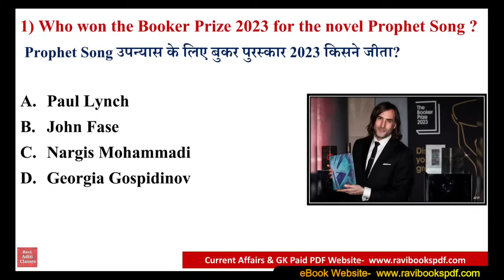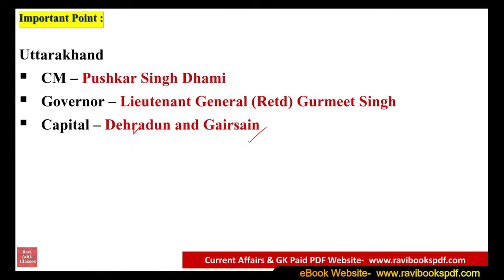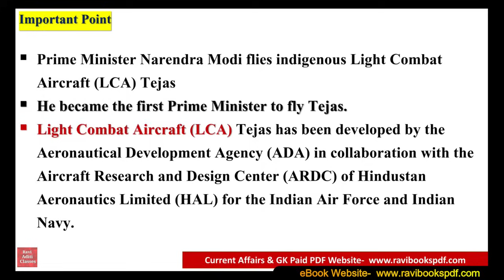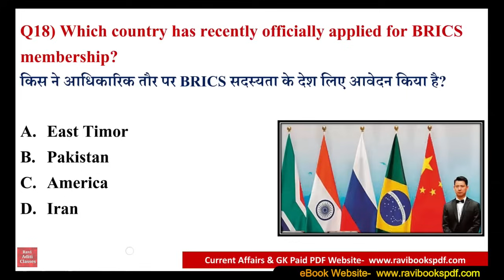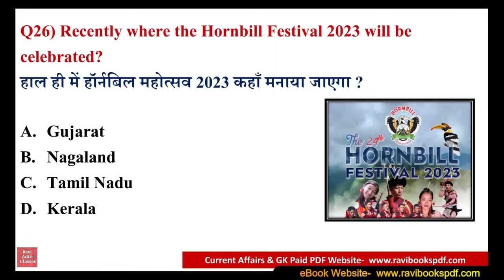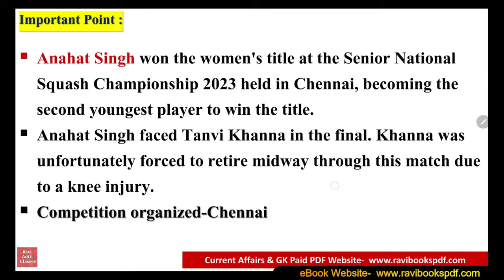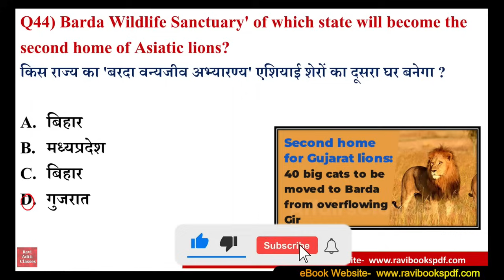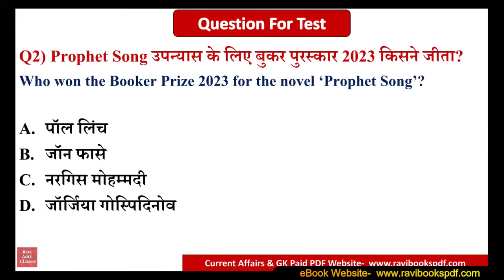December 2023 Weekly Current Affairs | first Week | 26 Nov To 2 Dec 2023 Current Affairs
first Week | 26 Nov To 2 Dec 2023 Current Affairs

Additional Related-

weekly current affairs utkarsh classes
weekly current affairs drishti ias
weekly current affairs drishti ias episode 1
current affairs,
current affairs,
september2023 current affairs,
september 2023 current affairs,
septembercurrent affairs,